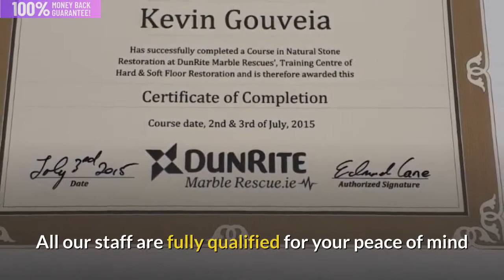Bradford Stone Floor & Grout Cleaning & restoration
Do you have uneven tiled flooring? Does your stone floor look dull? Is your grout discoloured? Here at Cleaning Time in Bradford we can restore all of this for you, and leave your hard floors looking as good as new! whether you have Slate, Terracotta, Terrazzo, Travertine, Victorian Mosaic, Ceramic, Marble, Quarry Tiles, Sandstone or Concrete, we can  help!
Stone restoration
Tile polishing
Hard floor stripping & sealing
Natural stone sealing
Grout Re-Colouring
Lippage removal
Tile smoothing
Fireplace Cleaning & Restoration
Slate Tile Polishing
Terracotta & Quarry Tiles Cleaned & Sealed
Marble Honing
Domestic & Commercial Properties
Granite cleaning & polishing
Edwardian mosaic restoration